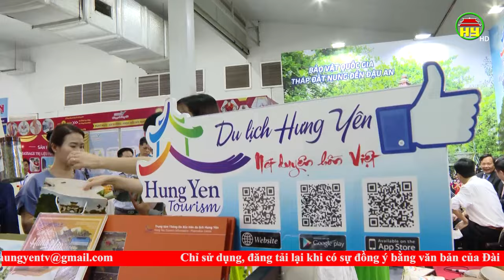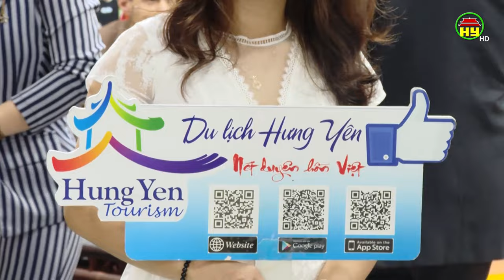Hưng Yên đón hơn 800 nghìn lượt khách du lịch